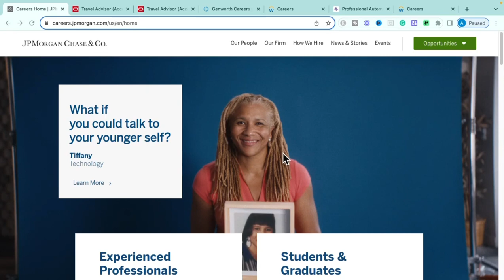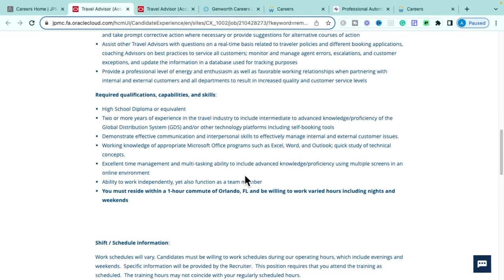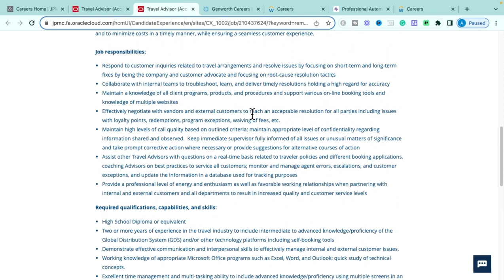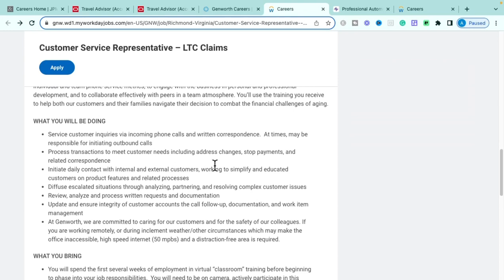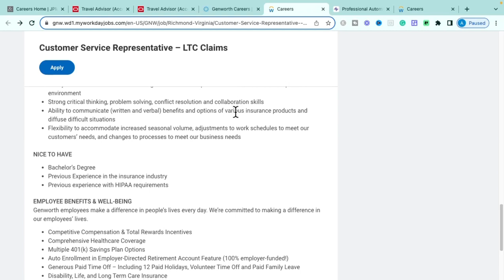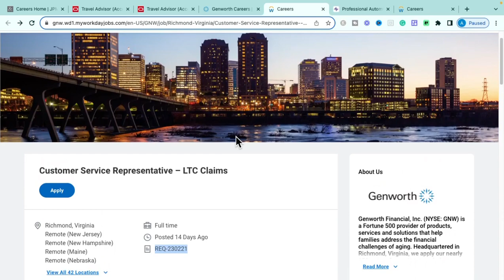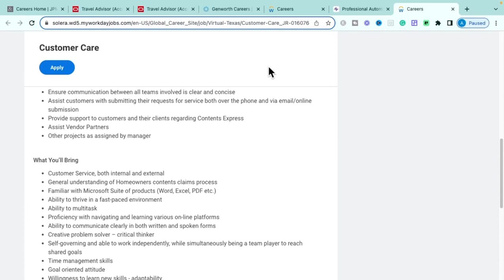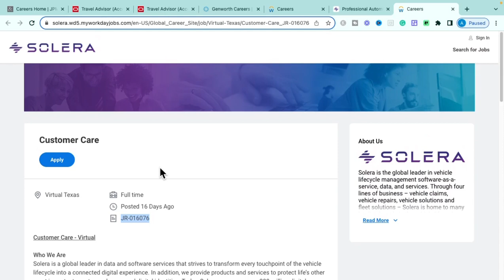CHASE WORK FROM HOME | Work From Home Job 2023 | Online Jobs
Today I'm sharing several great work-from-home jobs with you, starting with an opportunity from one of the most tried and true financial groups... J.P Morgan & Chase Company!  Make sure you review the entire video and apply as soon as possible! I'm going over four work-from-home opportunities that are entry-level, require small amounts of experience and/or that requires absolutely NO degree so make sure you catch all of them. The links to the job sites are below.

Let's make the dream work! Happy Applying!

[JOB]
🌿 Chase | Travel Advisor (Account Specialist III) - FL
🌿 Chase | Travel Advisor (Account Specialist III) - GA
🌿 Genworth | Customer Service Representative – LTC Claims
🌿 Solera | Customer Care

🔥💸 Ready to learn how to generate income from home with a profitable business or side hustle? Take the FREE training Here ➡️

💰Are you trying to make digial dollars + gain the skills profitable creators have?

[TIMESTAMPS]
0:00 Overview
0:46 1st Opportunity
3:21 2nd Opportunity
5:17 3rd Opportunity
10:26 4th Opportunity